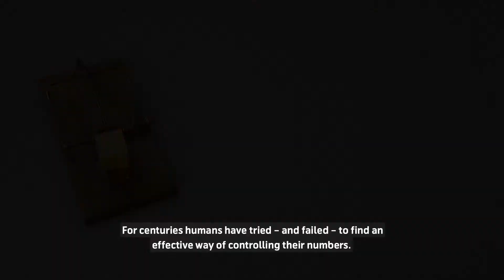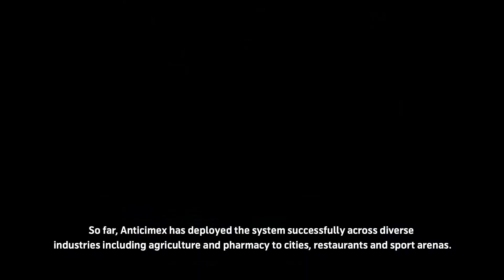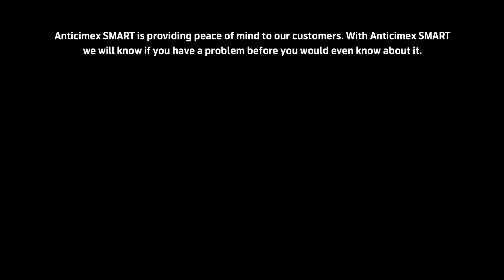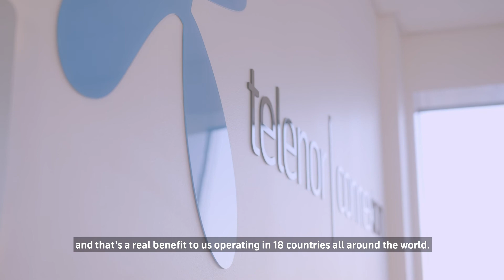IoT Pest Control -See how Anticimex has revolutionised pest control with IoT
Learn how the connectivity shift has made a significant impact at Anticimex and see how IoT has changed the game for a global leader in pest control.

Read more about this case exploring how pest control is using IoT to gain advantages